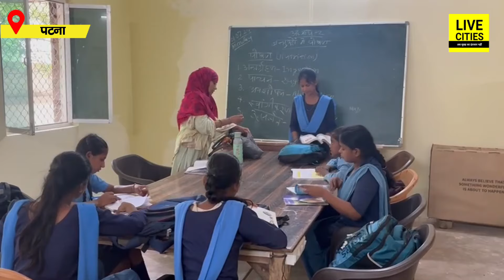Bihar में नई टाइमिंग से Government School पहुंचे शिक्षक और बच्चे, क्या-क्या बोल रहे...| Bihar News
Bihar में नई टाइमिंग से Government School पहुंचे शिक्षक और बच्चे, क्या-क्या बोल रहे...| Bihar News | LiveCities